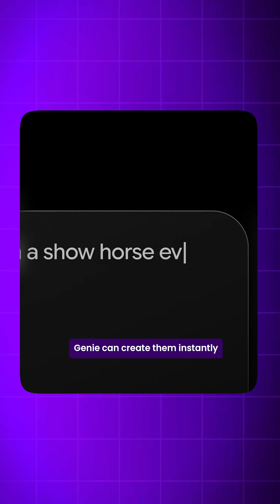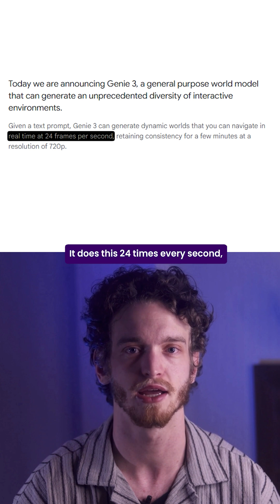Genie 3 by Google Just Changed Gaming Forever: From Text to Playable Game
Genie 3 by Google takes a simple text prompt and instantly turns it into a playable 2D video game. Instead of months of coding and design, the AI uses patterns it learned from thousands of hours of gameplay footage (like Mario and Sonic) to generate new games on the spot. In the demo, typing “wizard jumping over lava to collect gems” creates a complete, interactive world — showing how game development could be changed forever.